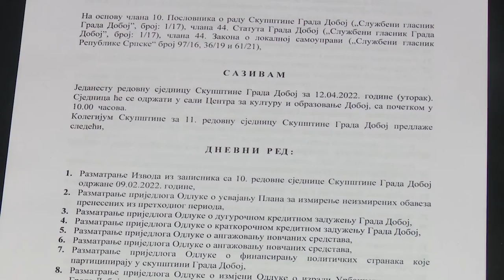Skupština grada odborila zaduženje Doboja - 12.04.2022.